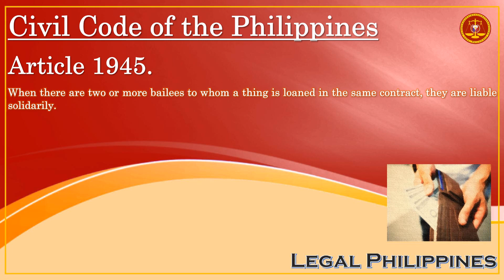Civil Code of the Philippines, Article 1945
CC1945
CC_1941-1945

Republic Act No. 386 Civil Code of the Philippines, Book IV Obligations and Contracts, Title XI Loan, Chapter 1 Commodatum, Section 2 Obligations of the Bailee

Article 1945. When there are two or more bailees to whom a thing is loaned in the same contract, they are liable solidarily.